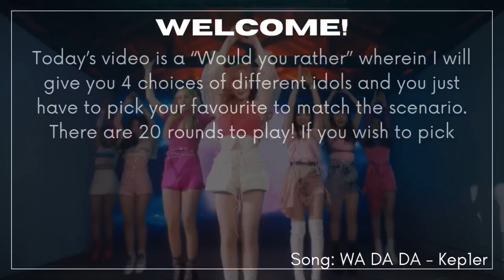[KPOP GAME] WOULD YOU RATHER (KPOP EDITION)